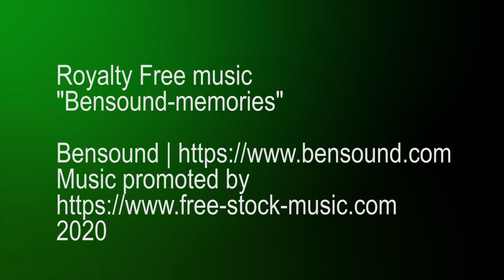Upcycled Jigsaw Puzzle Mirror Home Decor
Are you planning to throw out or send to thrift store an incomplete Jigsaw puzzle?
Well watch this video to see how you can upcycle it into a beautiful piece of décor for your home.
It is creative, fun and will get your friends talking.
A beautiful handmade gift
Recycled craft ideas